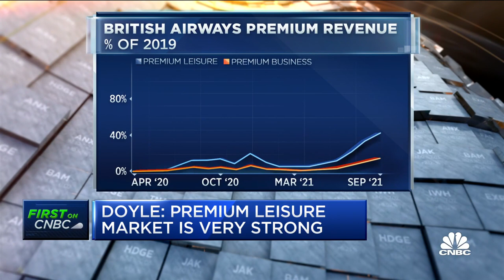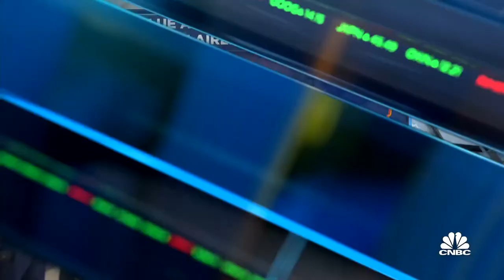British Airways CEO on U.S. lifting travel ban: It's very exciting and we're delighted to be back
Sean Doyle, British Airways CEO, joins 'Closing Bell' to discuss the return of transatlantic travel and how the global labor shortage is affecting British Airways. Doyle joins Wilfred Frost to discuss a range of issues affecting the airline business all over the globe.

The United States on Monday ended a pandemic travel ban that was in place for more than a year and a half, a relief for the tourism industry and for families that have been separated by the rules since the crisis began.

At New York’s John F. Kennedy International Airport, passengers who arrived from London on British Airways Flight 1, the same number used for the Concorde, were greeted by applause of airline employees and balloons.

Some business travelers said they are ready to ditch the video calls for in-person meetings and work.

“We’ve been desperate for two years to get out and see our staff,” said Giles English, co-founder of luxury watchmaker Bremont, which has a store in Midtown Manhattan.

English told CNBC shortly after arriving at JFK on British Airways Flight 1 that video technology is “amazing but I think face-to-face is so important.”

Katherine Donnelly, 52, of London, who flew in on that flight said she hasn’t been in New York for more than two years and that she’s eager to visit her aunt, who has been ill.

“I can’t wait to see her,” she said.

The ban, put in place by then-President Donald Trump in early 2020 and later expanded by President Joe Biden early this year, prohibited visitors from 33 countries, including the U.K., much of Europe, China, Brazil and South Africa.

Now, visitors can fly into the U.S. with proof of full Covid-19 vaccination, though there are exemptions for travelers under age 18 and passengers from countries with low vaccination availability. (Read about the new rules here.)

European countries had relaxed rules for international visitors, including for U.S. citizens, starting in the spring. U.S. officials didn’t reciprocate, however, though airlines and other travel industry companies on both sides of the Atlantic urged the Biden administration to reopen borders.

“It’s a day that we wished would come sooner but after 604 days of not being able to travel to the U.S. we’re delighted to be back,” said British Airways CEO Sean Doyle, who was on the carrier’s first flight to the U.S. after the restrictions lifted Monday.

Airline executives have said bookings have surged since the Biden administration said it would lift the restrictions.

American Airlines’ bookings from Brazil and the U.K. are up about 70% over the past week, much of them for flights in the fourth quarter, the carrier’s chief revenue officer Vasu Raja, told CNBC in an interview at John F. Kennedy Airport. The airline jointly offers U.K. service with British Airways.

Raja said American and British Airways are ramping up London service and that they expect to get closer to a pre-pandemic schedule in early 2022.

The airline, as well as rival United, are among the customers affected by manufacturing issues of Boeing’s 787, which has suspended deliveries for much of the past year.

“It’s a pretty meaningful impact to how fast we can build back internationally,” Raja said.

Boeing didn’t provide a timeline for when deliveries could resume as it works through its review with federal officials.

“While we never want to disappoint or cause delays for our customers, quality and safety always come first,” it said in a statement. “We are proud of our team for the detailed and rigorous work they’re completing to ensure we meet the highest standards.”